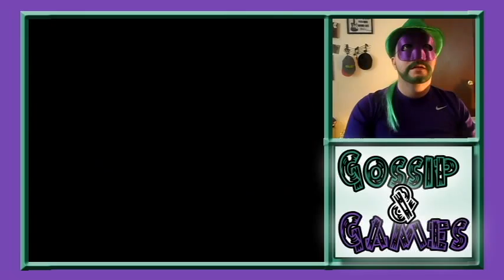*RAW* Super Mario Bros. 3 (NES) - GossipandGames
Here is the raw footage for my Super Mario Bros. 3 session.  This was, at the time, the longest session I had done, due to my long winded rant about the "Dear Fat People" video.